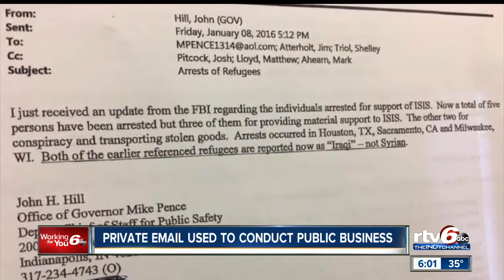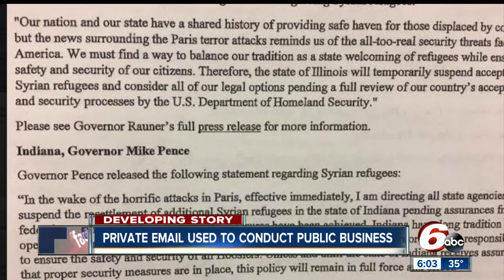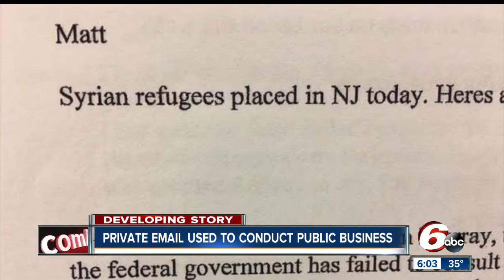Newly released emails show how Gov. Mike Pence used private AOL account